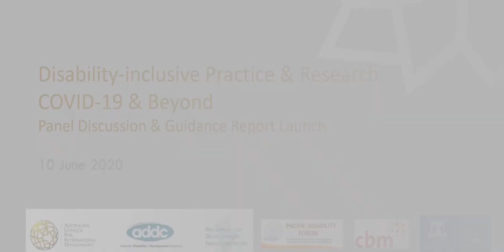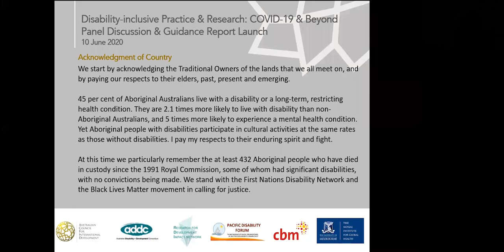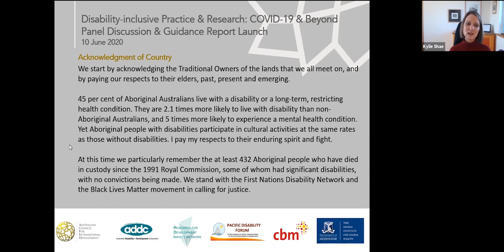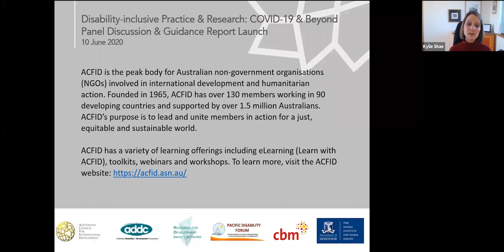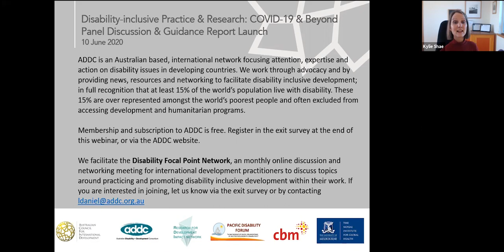Disability-inclusive Practice and Research: COVID-19 & Beyond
Panel discussion and Guidance Report Launch